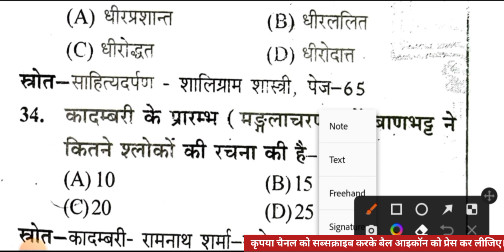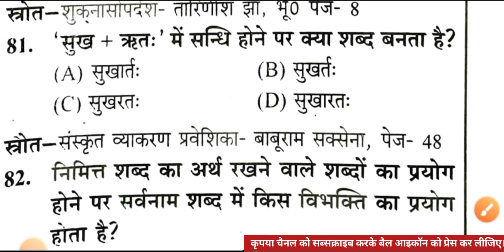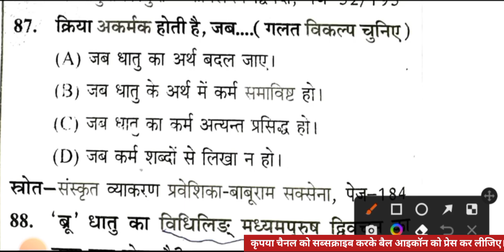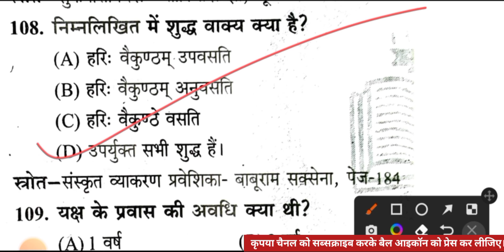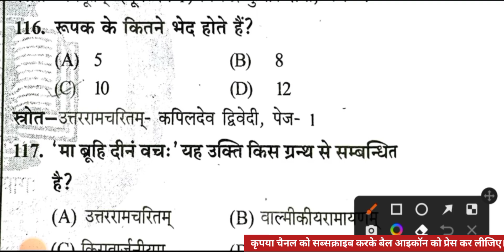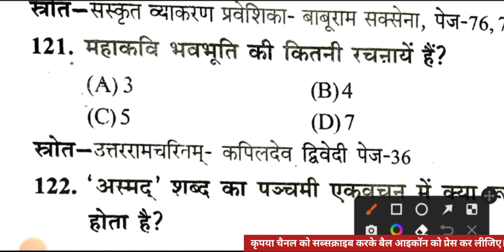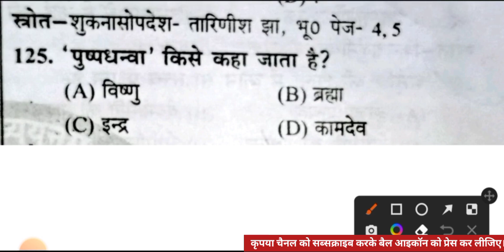संस्कृत प्रैक्टिस सेट-1 || TGT Sanskrit Practice Set || संस्कृतगंगा टीजीटी संस्कृत प्रैक्टिस सेट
इस वीडियो लेक्चर में उत्तर प्रदेश में आयोजित होने वाले प्रशिक्षित स्नातक स्तरीय टीचर भर्ती के लिए (टीजीटी) विषय संस्कृत का प्रैक्टिस सेट सॉल्व कराया गया है।
यह सभी प्रश्न आपके  "संस्कृतगंगा"  की बुक से लिया गया है। यह बुक आपके परीक्षा के लिए बहुत ज्यादा महत्वपूर्ण है इससे आप अपने नजदीकी बुक स्टोर से खरीद सकते हैं।
         उत्तर प्रदेश में होने वाली टीजीटी भर्ती के लिए संस्कृत विषय के प्रैक्टिस सेट को जरूर सॉल्व करिए | इस प्रैक्टिस सेट में आने वाले प्रश्न आपकी परीक्षा के लिए बहुत ज्यादा महत्वपूर्ण है।

About thies Video :-

संस्कृत प्रैक्टिस सेट || TGT Sanskrit Practice Set || संस्कृतगंगा टीजीटी संस्कृत प्रैक्टिस सेट